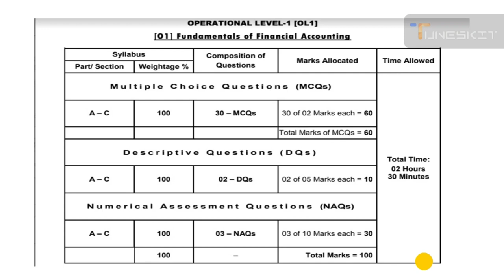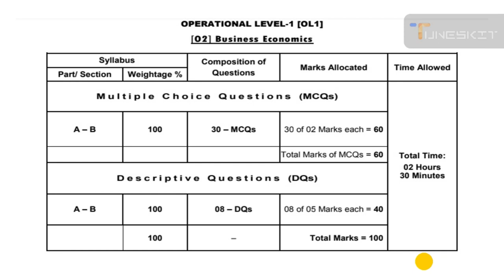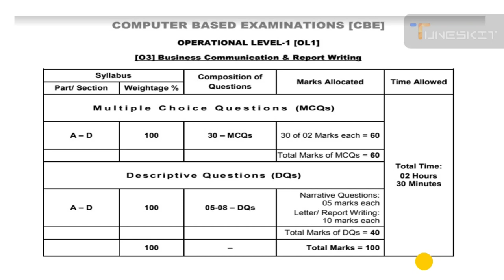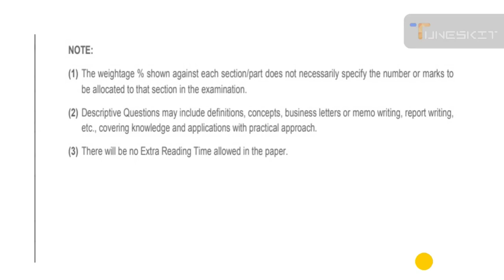ICMAP Operational level-1 Paper pattern |Computer base exam